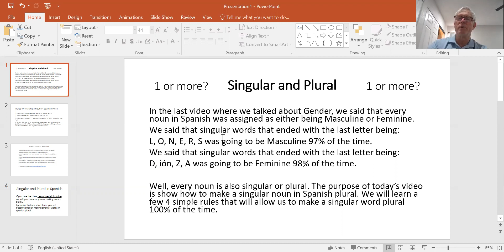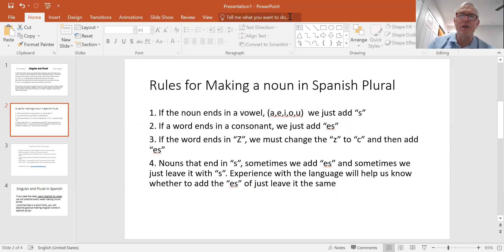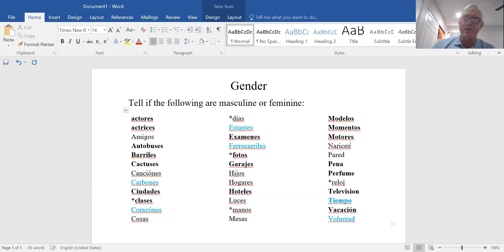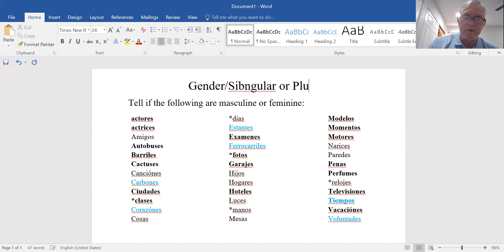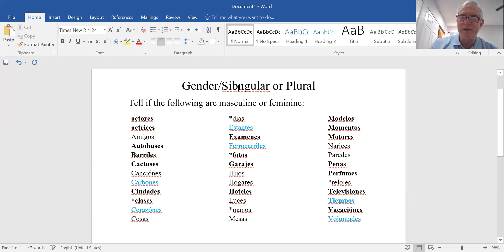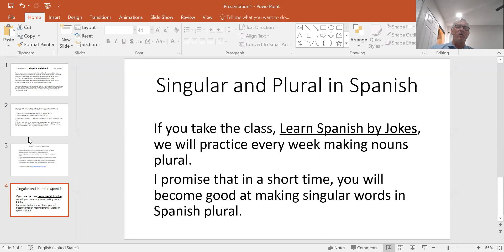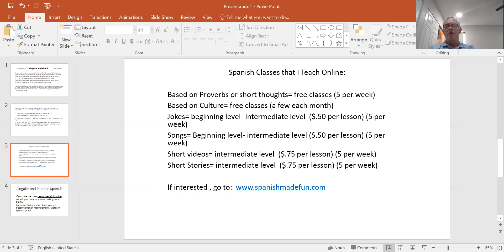One or More? Singular or Plural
We will learn how to make singular nouns in Spanish plural by learning 3 simple rules.